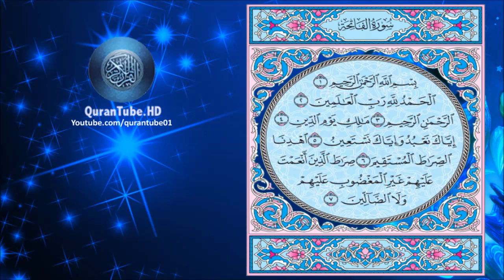سلمان العتيبي | 001 : سورة الفاتحة (تسجيل آخر) | حفص عن عاصم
سورة الفاتحة للشيخ سلمان العتيبي , برواية حفص عن عاصم + متابعة نصية للآيات
Surat Al-Fatiha by Salman Al-Otaibi + Arabic text trailing

۩ سبب التسمية :

تُسَمَّى ‏‏ ‏الفَاتِحَةُ ‏‏ ‏لافْتِتَاحِ ‏الكِتَابِ ‏العَزِيزِ ‏بهَا ‏وَتُسَمَّى ‏‏ ‏أُمُّ ‏الكِتَابِ ‏‏ ‏لأنهَا ‏جَمَعَتْ ‏مَقَاصِدَهُ ‏الأَسَاسِيَّةَ ‏وَتُسَمَّى ‏أَيْضَاً ‏السَّبْعُ ‏المَثَانِي ‏‏، ‏وَالشَّافِيَةُ ‏‏، ‏وَالوَافِيَةُ ‏‏، ‏وَالكَافِيَةُ ‏‏، ‏وَالأَسَاسُ ‏‏، ‏وَالحَمْدُ‎ .‎‏

۩ التعريف بالسورة :

1) سورة مكية
2) من سور المثاني
3) عدد آياتها سبعة مع البسملة
4) هي السورة الأولى في ترتيب المصحف الشريف
5) نـَزَلـَتْ بـَعـْدَ سـُورَةِ المـُدَّثـِّرِ
6) تبدأ السورة بأحد أساليب الثناء " الحمد لله" لم يذكر لفظ الجلالة إلا مرة واحدة وفي الآية الأولى
7) الجزء ( 1 ) ، الحزب ( 1 ) الربع ( 1 )

۩ محور مواضيع السورة :

يَدُورُ مِحْوَرُ السُّورَةِ حَوْلَ أُصُولِ الدِّينِ وَفُرُوعِهِ ، وَالعَقِيدَةِ ، وَالعِبَادَةِ ، وَالتَّشْرِيعِ ، وَالاعْتِقَادِ باليَوْمِ الآخِرِ ، وَالإِيمَانِ بِصِفَاتِ الَّلهِ الحُسْنَى ، وَإِفْرَادِهِ بالعِبَادَةِ وَالاسْتِعَانَةِ وَالدُّعَاءِ ، وَالتَّوَجُّهِ إِلَيْهِ جَلَّ وَعَلاَ بطَلَبِ الهداية إلى الدِّينِ الحَقِّ وَالصِّرَاطِ المُسْتَقِيمِ ، وَالتَّضَرُّعِ إِلَيْهِ بالتَّثْبِيتِ عَلَى الإِيمَانِ وَنَهْجِ سَبِيلِ الصَّالِحِينَ ، وَتَجَنُّبِ طَرِيقِ المَغْضُوبِ عَلَيْهِمْ وَالضَّالِّينَ ، وَالإِخْبَارِ عَنْ قِصَصِ الأُمَمِ السَّابِقِينَ ، وَالاطَّلاَعِ عَلَى مَعَارِجِ السُّعَدَاءِ وَمَنَازِلِ الأَشْقِيَاءِ ، وَالتَّعَبُّدِ بأَمْرِ الَّلهِ سُبْحَانَهُ وَنَهْيِهِ

۩ سبب نزول السورة :

عن أبي ميسرة أن رسول كان إذا برز سمع مناديا يناديه: يا محمد فإذا سمع الصوت انطلق هاربا فقال له ورقة بن نوفل : إذا سمعت النداء فاثبت حتى تسمع ما يقول لك قال : فلما برز سمع النداء يا محمد فقال :لبيك قال : قل أشهد أن لا إله إلا الله وأشهد أن محمدًا رسول الله ثم قال قل :الحمد لله رب العالمين الرحمن الرحيم مالك يوم الدين حتى فرغ من فاتحة الكتاب وهذا قول علي بن أبي طالب .

۩ فضل السورة :

رَوَى الإِمَامُ أَحْمَدُ في مُسْنَدِهِ أَنَّ أُبـَيَّ بْنَ كَعْبٍ قَرَأَ عَلَي الرسول أُمَّ القُرآنِ الكَرِيمِ فَقَالَ رَسُولُ الَّلهِ : " وَالَّذِي نـَفْسِي بـِيَدِهِ مَا أُنـْزِلَ في التـَّوْرَاةِ وَلاَ في الإِنـْجِيلِ وَلاَ في الزَّبـُورِ وَلاَ في الفُرقـَانِ مِثْلُهَا ، هِيَ السَّبـْعُ المَثَانـِي وَالقـُرآنَ العَظِيمَ الَّذِي أُوتـِيتـُه " فَهَذَا الحَدِيثُ يُشِيرُ إِلى قَوْلِ الَّلهِ تَعَالى في سُورَةِ الحِجْرِ ( وَلَقَدْ آتـَيـْنَاكَ سَبْعَاً مِنَ المَثَانـِي وَالقُرآنَ العَظِيمَ )

▬▬▬▬▬▬▬▬▬▬▬▬ஜ۩۞۩ஜ▬▬▬▬▬▬▬▬▬▬▬